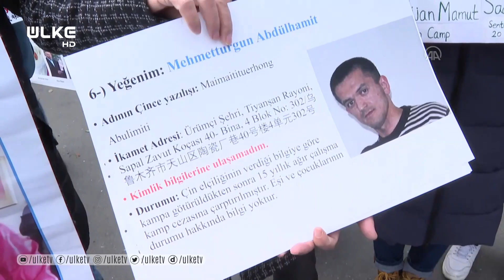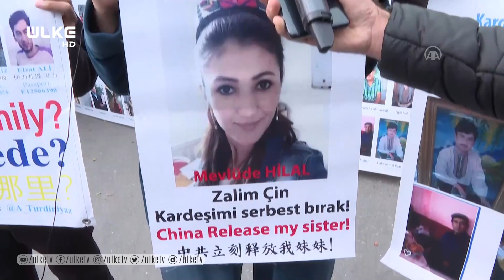Bir kez daha haykırdılar: ''Sesimize ses verin. Yardım edin!''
İstanbul'da yaşayan Uygur Türkleri, Çin yönetimi tarafından kamplarda zorla tutulan aileleriyle görüşmek ve durumlarını öğrenmek için Çin'in İstanbul Başkonsolosluğu önünde bekleyişlerini sürdürüyor. Aralarında akademisyen, iş insanı, memurların da bulunduğu aile üyelerine yıllardır ulaşamayan Uygur Türkleri, yakınlarıyla görüşmek ve haber almak için yazdıkları dilekçeleri Sarıyer'deki Çin'in İstanbul Başkonsolosluğu'na getirdi. Konsoloslukta herhangi bir yetkiliyle görüşemeyen Uygur Türkleri, ellerinde yakınlarının fotoğraflarının bulunduğu dövizleri taşıyarak isteklerini anlatmak ve dilekçelerini sunmak için 8 gündür bekliyor.